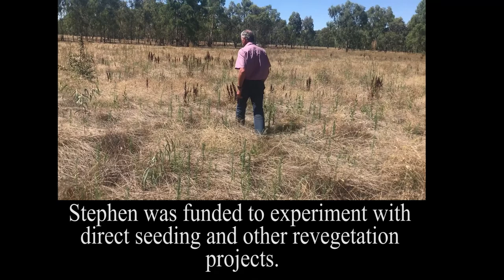Broken River Revegetation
Former dairy farmer from Numurkah Stephen Mills has donated property he owns along the Broken River to conservation purposes.
It's hoped the area will become a haven for the vulnerable Superb Parrot as well as other native species.